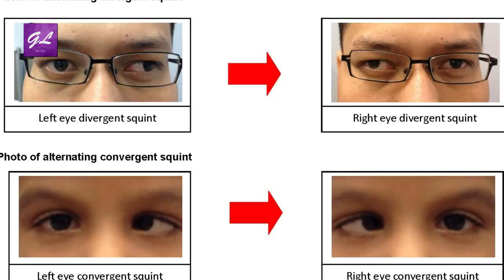ট্যারা চোখের চিকিৎসা । Cross eyed treatment | Bulbul Aktar | Godie life | 2019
ট্যারা চোখ একধরনের দৃষ্টিত্রুটি। সঠিক চিকিৎসায় ট্যারা চোখ পুরোপুরি ঠিক হয়ে যায়। তবে যত কম বয়সে এই চিকিৎসা শুরু করা যায়, ততই মঙ্গল। তাই শিশুর মা-বাবা ও অভিভাবকদের সচেতনতা জরুরি।বিস্তারিত শুনুন আল-নূর চক্ষু হাসপাতালের সিনিয়র কনসালট্যান্ট অপ্টোমেট্রিস্ট বুলবুল আক্তারের কাছ থেকে।

চাইলে যোগাযোগ করতে পারেন:

চেম্বারঃ
অপটিকস্ জোন,
২/৩ নুরজাহান রোড,
মোহাম্মদপুর সরকারি প্রাইমারী স্কুল ও পিজা স্কয়ার এর বিপরীতে,
 মোহাম্মদপুর, ঢাকা।

প্রতিদিন সন্ধ্যা ৬ টা হতে রাত ৯ টা,
শুক্রবার সকাল ১০ টা হতে বেলা ১২ টা
( ইংরেজী মাসের প্রথম শুক্রবার বাদে)।

Welcome to Goodielife, on YouTube. Goodie Life is the name of a positive Health Beauty and Fitness Tipshub, Through the informational video, we are supporting you to maintain goodhealth, We encourage you to have healthyfood, provide natural, beautytips, for younger-looking glowingskin, You can learn about hair care and skincare, about kids food habit and weightloss, plan for you. From here you can also know about essential tips for fitness, All our tips are easy but you have to concentrate.